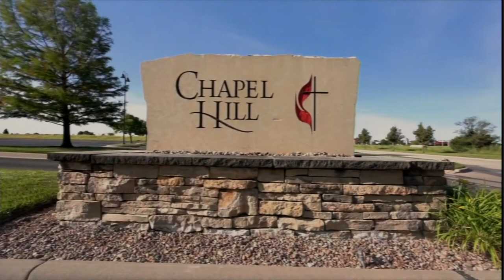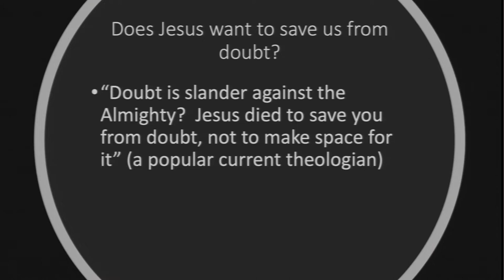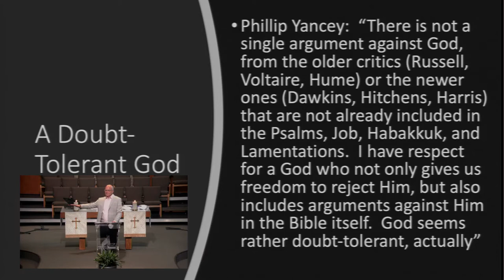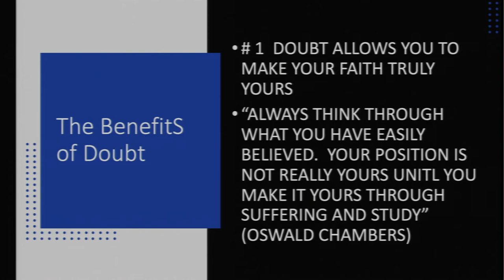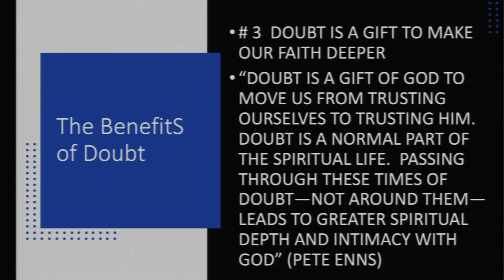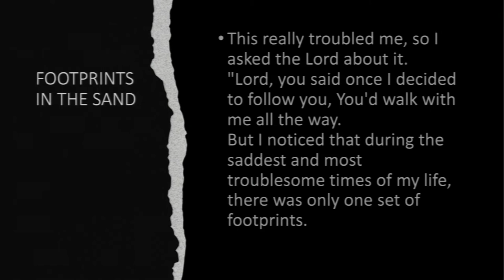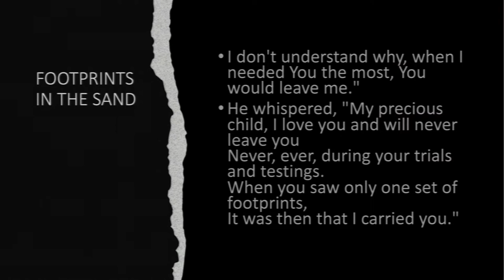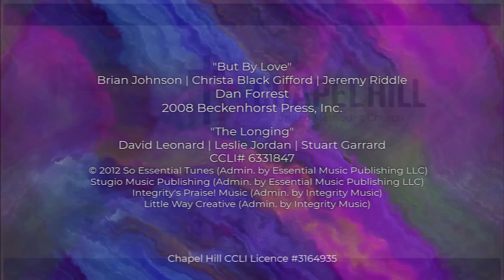"The Benefits of Doubt"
Most Christians are afraid of doubt, assuming doubt is a sin.  I will be explaining how doubt is a natural and necessary aspect of faith.  Doubt helps us to deepen our faith when we continue searching for God.

Sermon by Rev. James Bryan Smith, Teaching Pastor.